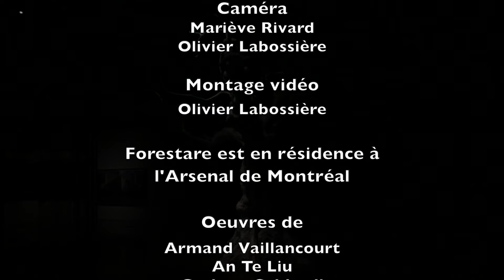Levée de Fonds - Forestare - Kickstarter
Soutenez le projet! Disque en prévente sur Kickstarter; copiez le lien ci dessous: